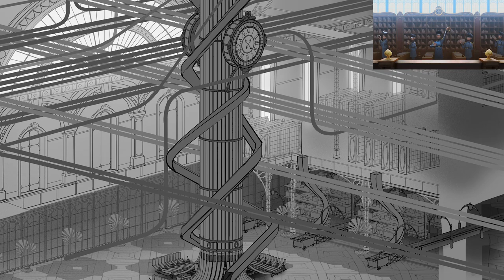KLAUS | Design showcase Postal Academy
A lot goes into making an animated feature! From big environment designs to tiny props. Every character, set and color palette is created for a specific purpose. Let’s some of the designs from the beginning of the movie!

Welcome to the Official Youtube channel for The SPA Studios (Sergio Pablos Animation), a Madrid-based Feature Animation Studio. You may know us from our work on films such as “Despicable Me”, “Smallfoot”, “Rio”, or most recently “Klaus”, Netflix’s first original Feature film, which was entirely conceived and produced at SPA Studios and received 7 Annie Awards and 1 Bafta Award, as well as a nomination from The 2020 Academy Awards for Best Animated Film, among many others.